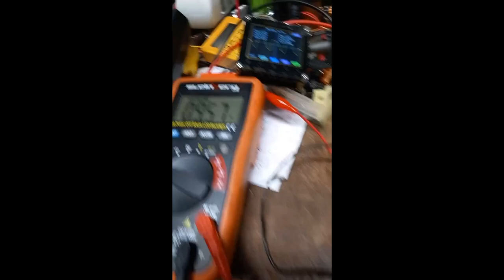Dc Ladungsschwingung / Potential Schwingung / Gleichstromschwingung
Leest den Titel so lange bis ihr Versteht!